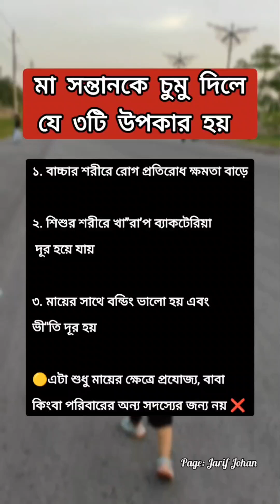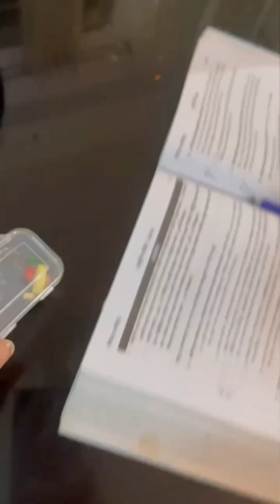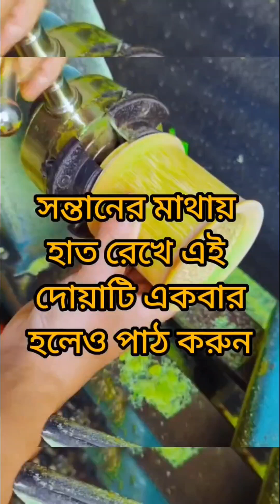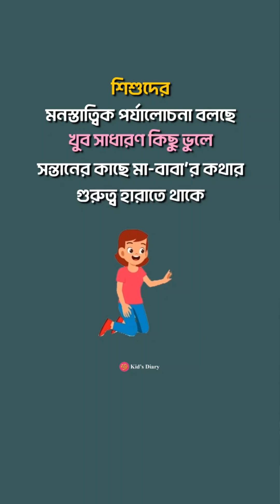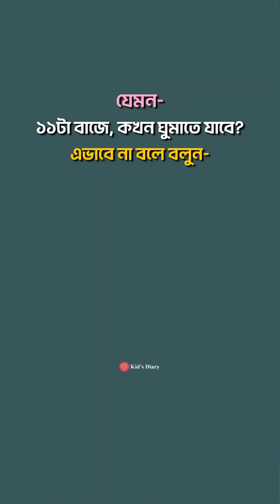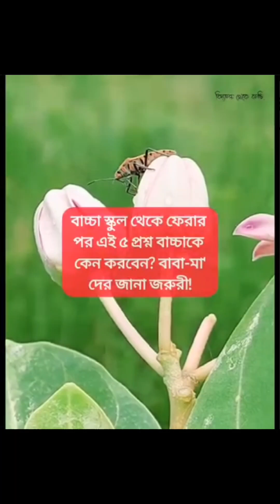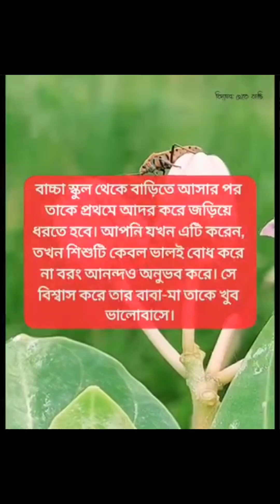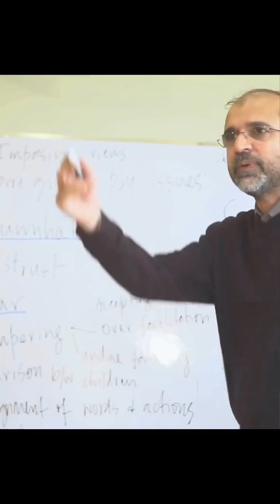সন্তান পালনে বিশেষজ্ঞদের মতামত